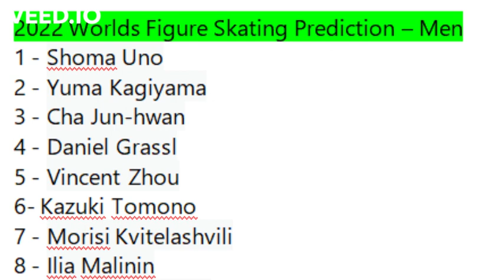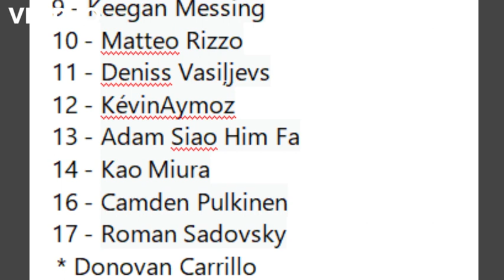2022 Worlds Figure Skating Prediction – Men Podium